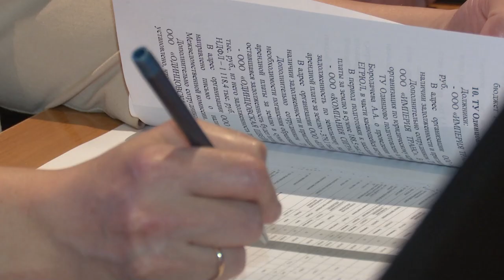Комиссия по должникам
В окружной администрации прошло заседание Межведомственной комиссии по вопросам погашения задолженностей. Причины у всех разные. Выслушать их и разобраться в неуплатах, в этот раз пригласили 24 должника.